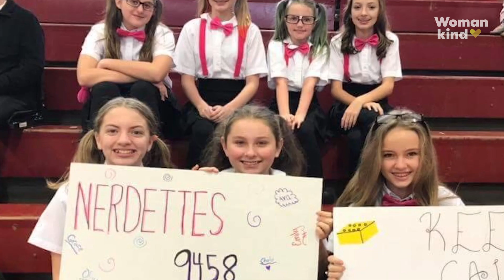All-girls robotic team is building the future, now | Womankind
Who run the world? Girls! This all-girls robotics team inspires many to see the fun in robotics and a potential career in STEM.